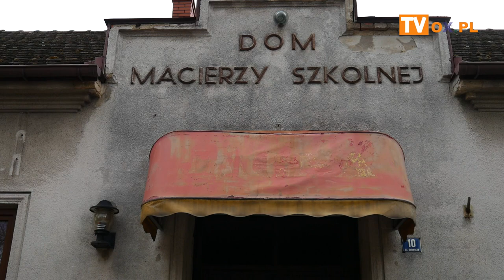Spotkanie świąteczno-integracyjne z uchodźcami zUkrainy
W niedzielę (24.04) w siedzibie Koła nr 8 Cieszyn Mnisztwo odbyło się spotkanie świąteczno-integracyjne z uchodźcami z
Ukrainy mieszkającym na Mnisztwie ( ok 30 osób w tym 15 dzieci),   zorganizowane przez KGW Cieszyn Mnisztwo, Kółko  Rolnicze i Macierz Ziemi Cieszyńskiej Koło nr 8.